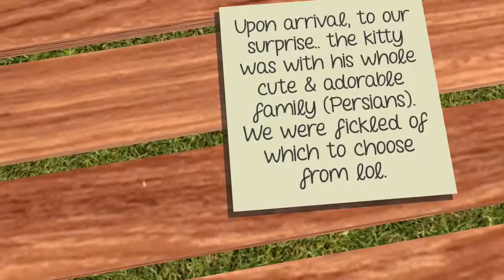3 months old Persian kitten.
This is our first short clip of our Persian kitten Loki who's already 3mths old now. We adopt him a week ago and so we decided to post videos of him here to keep track of his growth. Video is recorded/edited with my iPhone.